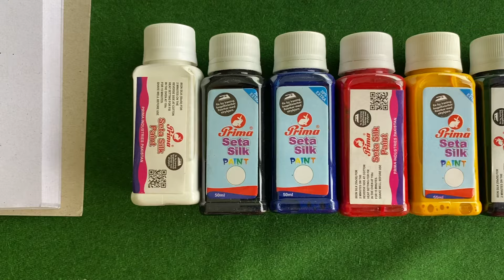Fabric Painting Material. Order online complete fabric paint kit.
Complete fabric painting material is available. They are permanent colours and you can handwash them and iron them as well.

Timeline
0:00 Intro
0:10 Fabric Paints
0:50 Outro